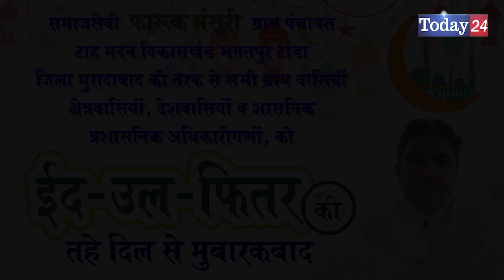फारूक मंसूरी की तरफ से सभी देशवासियों को ईद उल फितर की तहे दिल से मुबारकबाद | Today24